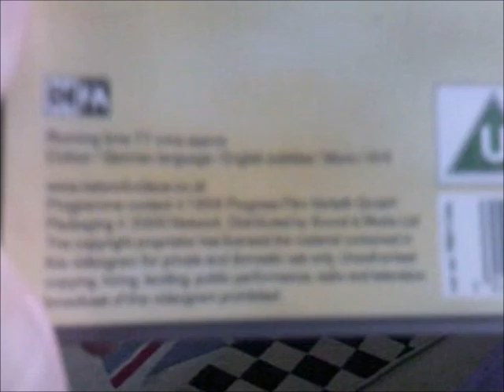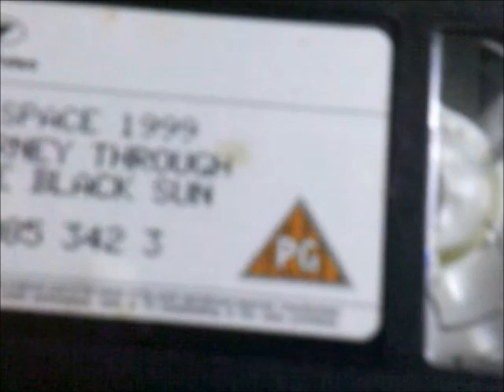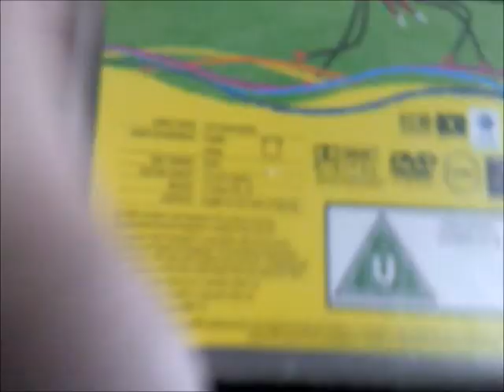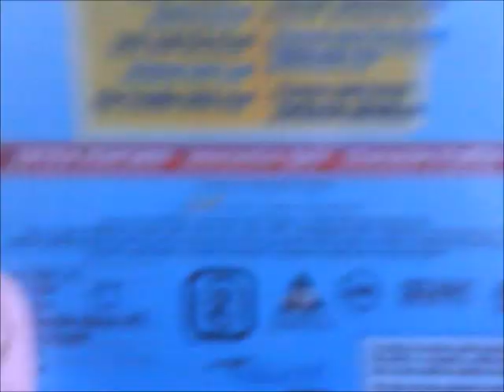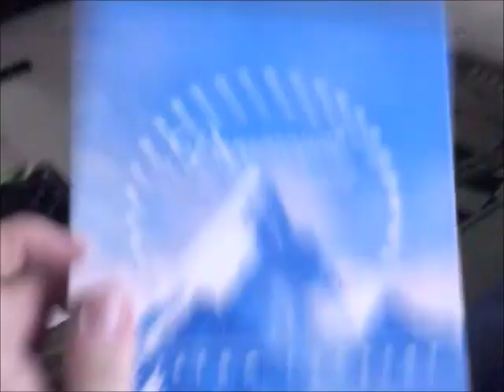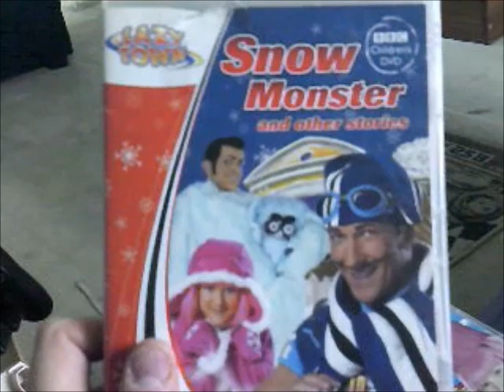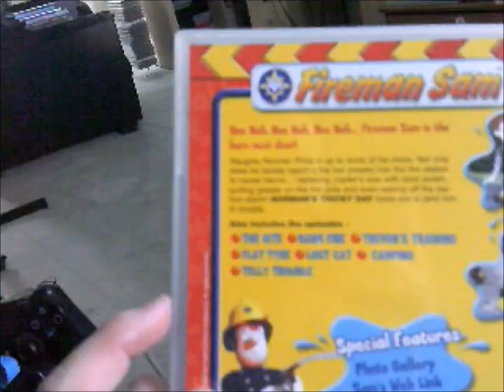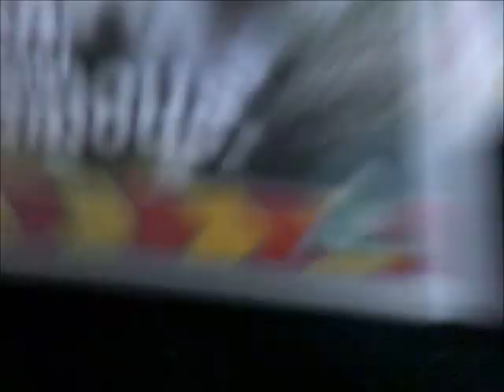VHS and DVD Update 10 9 24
This is the VHS and DVD Update from 10th of September 2024 as I Get to show you 4 VHS Tapes and about 12 DVDs from this week today!